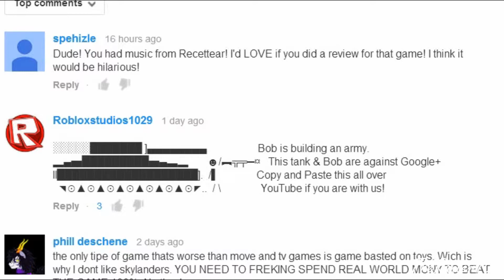Google+ SUCKS! - Gmod Video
Google+. Why you do dis...?